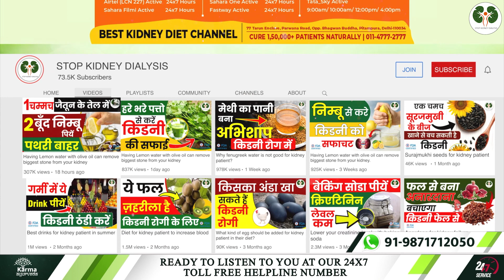यूरिक एसिड को बिना दवा खाये घर में करे ठीक || How to cure your uric acid in your home ?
यूरिक एसिड को बिना दवा खाये घर में करे ठीक || How to cure your uric in your home ?

Hello and welcome to our best kidney diet channel, "Stop kidney dialysis," where we give you important information about kidneys.

Similarly, today we have come up with a special topic for you.

Today we will tell you which diet should be taken if uricacid increases.
The increase in purine in the body is due to your unnecessary diet that can damage your kidneys.

When uric acid increases in your body, it causes many problems in your kidneys and in your body.

So to prevent this problem, you must make some changes to your daily diet.

In which you must eat 2 to 3 walnuts daily in the morning.
Those whose uric acid is increased should take high fiber food like oatmeal, oatmeal, beans, and brown rice in their diet.

It reduces the problem of increasing uric acid in your body.
If you take baking soda in your diet, then your increased uric acid remains normal.
To reduce uric acid, you mix one teaspoon of baking soĪda in a glass of water and consume it.

Consuming ajwain daily is also helpful in reducing your uric acid.
Consuming foods rich in vitamin C has also been considered helpful in reducing your increasing uric acid.

Consuming apple cider vinegar helps in reducing your rising uric acid.
Eat salad daily and eat cucumber in a salad.

So this type of diet with water content, consuming all these foods helps reduce uric acid in your body.

We will come up again with a new topic.

If you or someone of your own is troubled by any kidney disease, then you can send us your problem by writing in the google form given below. Our team will contact you within 24 hours.
Thank you for visiting our best kidney diet channel and giving us so much love.

कर्मा आयुर्वेदा का नया पता है :
77 Tarun Enclave, Parwana Rd, opposite Bhagwan Buddha, Pitampura, Delhi 110034